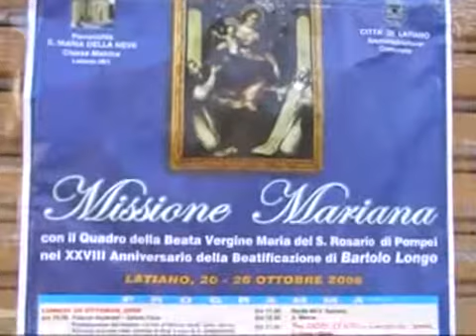2008 10 24 Latiano Don Giosy Cento a Latiano